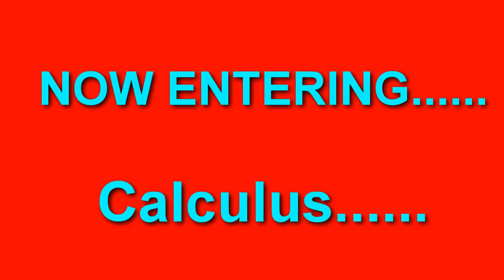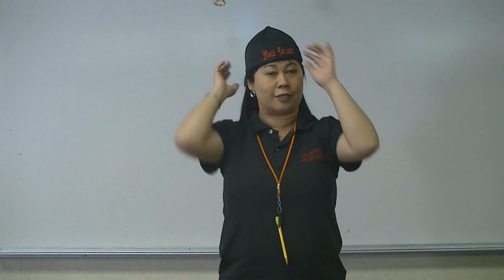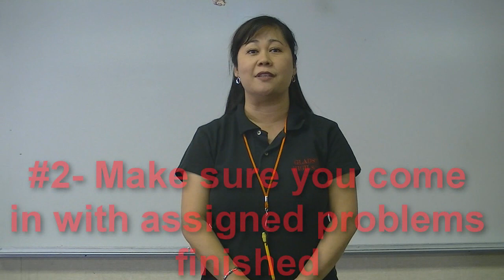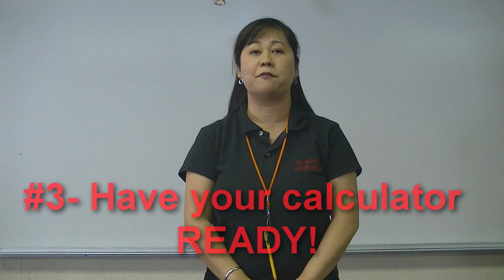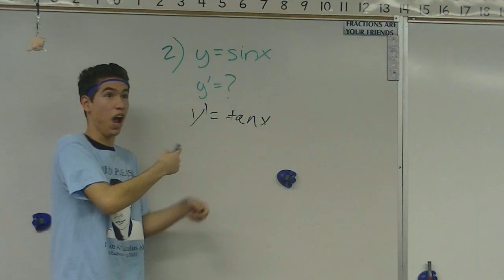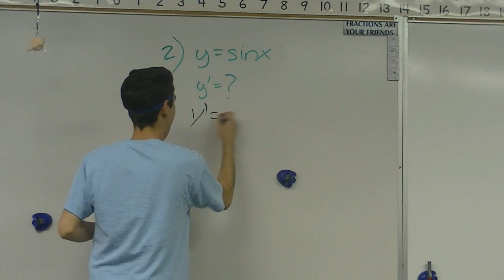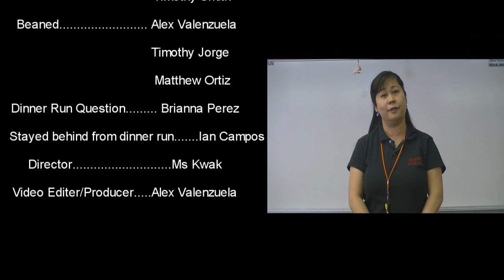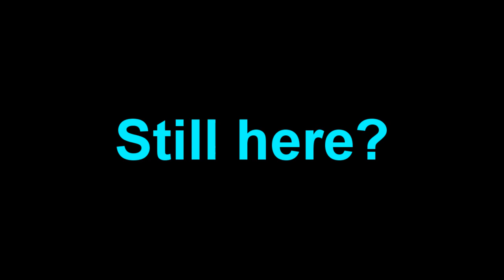Introduction to AP Calculus Boot Camp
Five steps to succeed & survive the intense 4 hours of Gladstone AP Calculus Boot Camp each week.